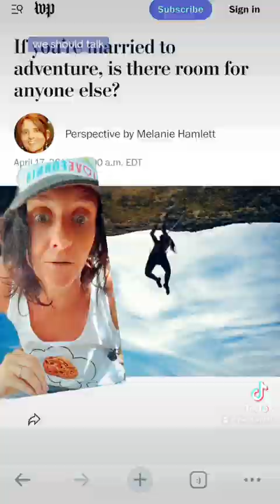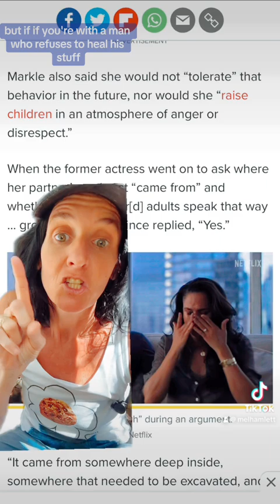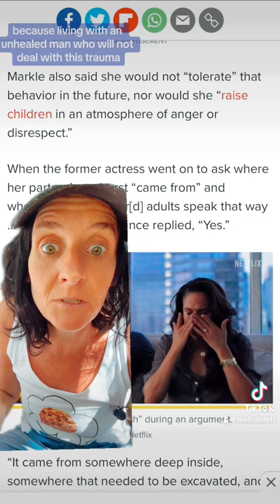Men handing their past differently (Ryan Reynolds v Prince Harry)